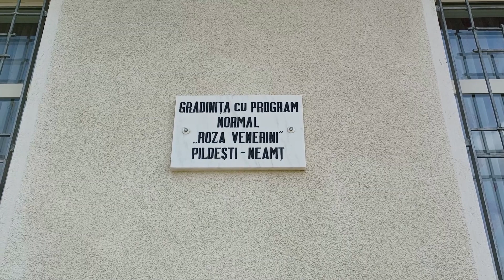Vara împreună la Pildești - 2022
bucurie
vocații
vacanță